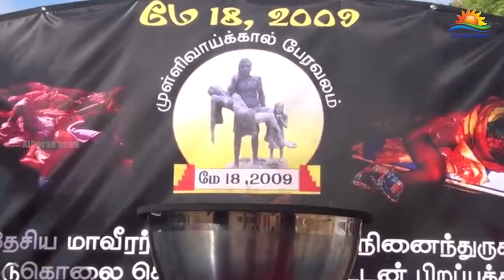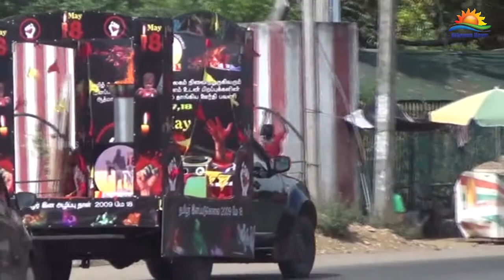முள்ளிவாய்க்கால் இனப்படுகொலையினை பறைசாற்றும் தீப ஊர்தி